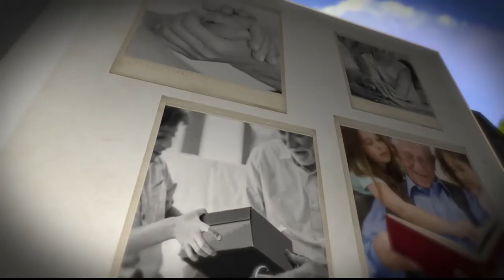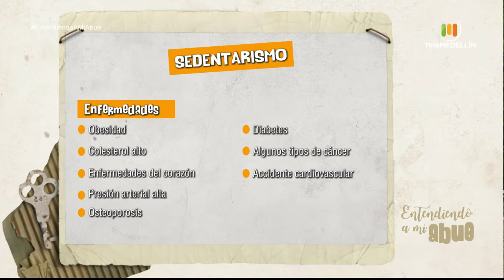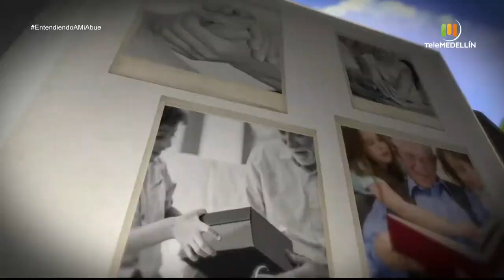El SEDENTARISMO en los ADULTOS MAYORES [Entendiendo a mi abue] Telemedellín